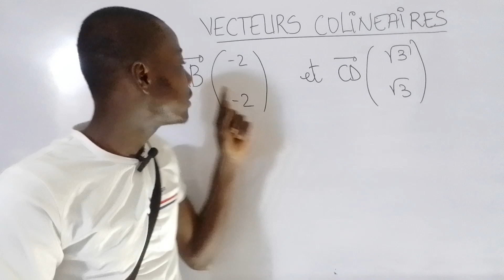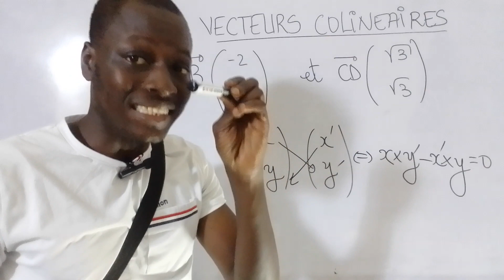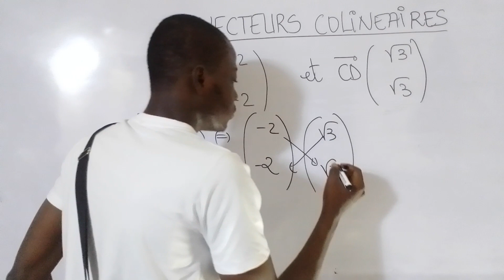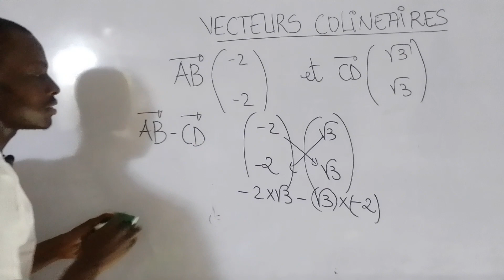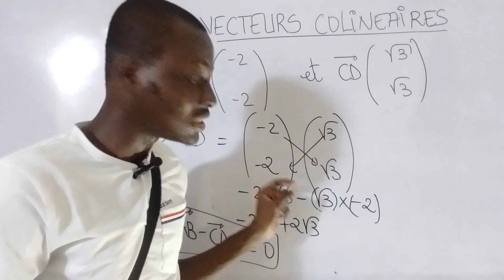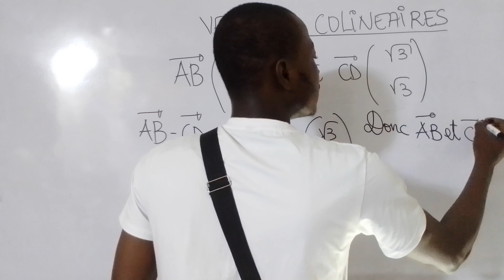Demontrer deux vecteurs colinéaires à l'aide des coordonnées Maths-3ème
Deux vecteurs colinéaires